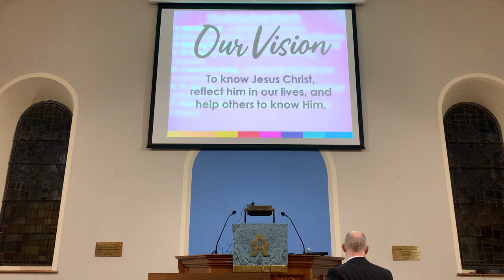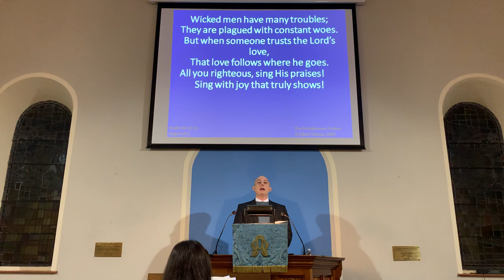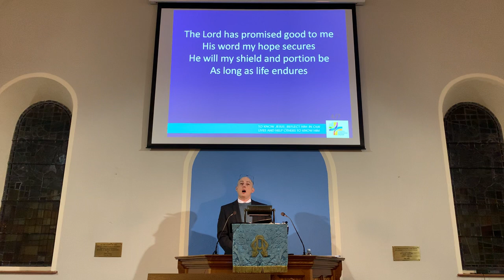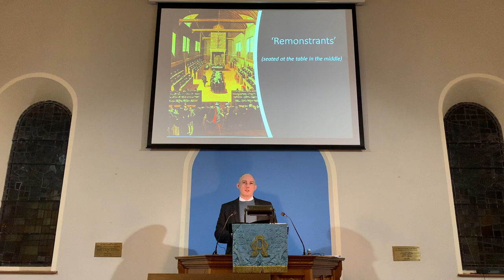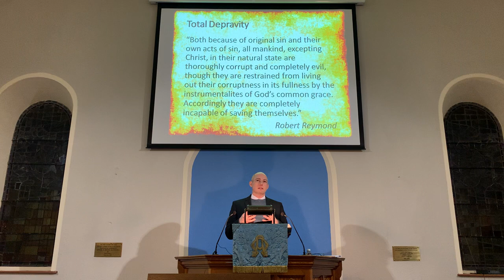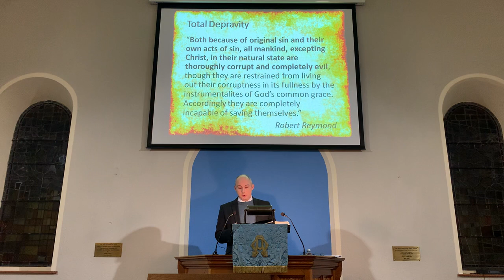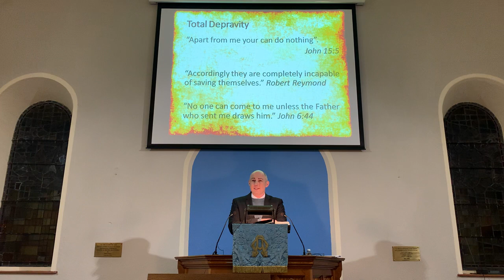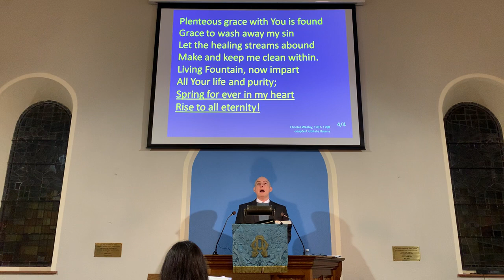Sunday 8th January 2023 PM - The Doctrines of Grace: ‘Total Depravity’